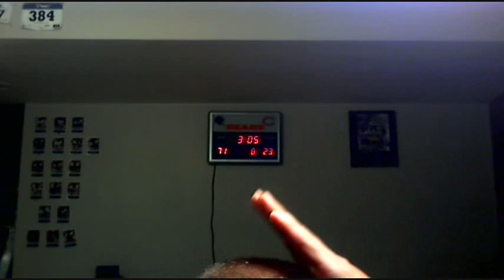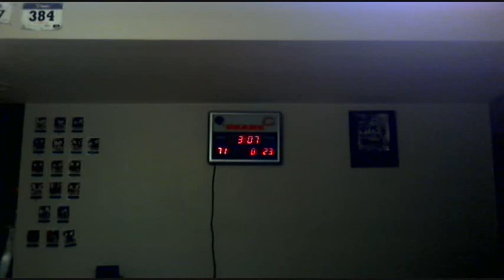TNA Slammiversary 2015 Preview: ASSUME JEFF JARRETT POSITION!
Let's all bask in the glory of the Memphis mid-card piece of crap founder.